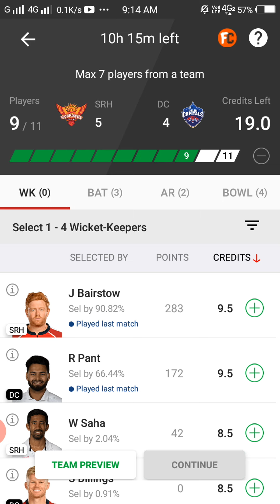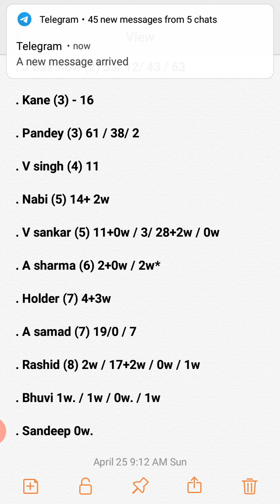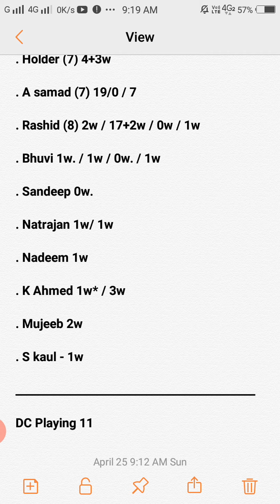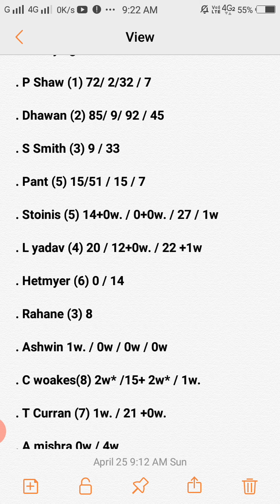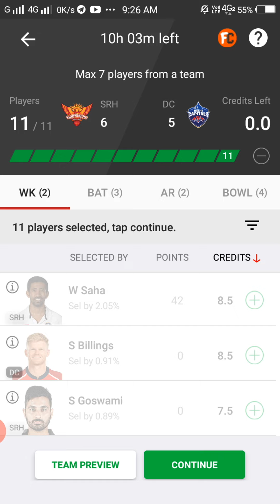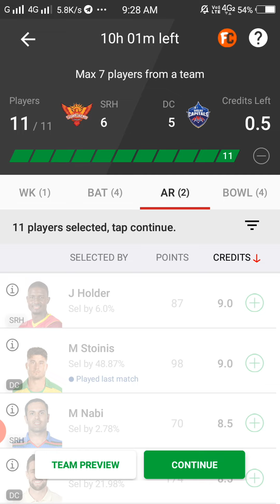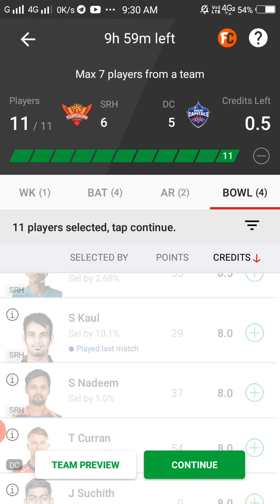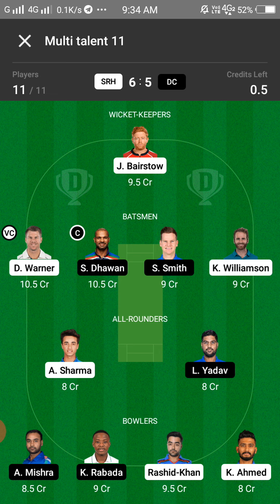SRH vs DC Dream 11 Team Prediction || SRH vs DC Dream 11 Team Analysis 20th Match Playing 11 Pit Rep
Your query :-

SRH vs DC Dream 11 Team Analysis
SRH vs DC 20TH match Dream 11 Team Today Match
SRH vs DC 20TH Match Dream 11 Team Prediction
pitch report
playing 11
All players stats
SRH vs DC 20TH Match Preview
SRH vs DC 20TH Match Dream 11 Team By Nik
SRH vs DC Match Dream 11 Team
Rajasthan Royals  vs Delhi Capital
SRH vs DC Dream 11
dream 11 SRH vs DC Dream 11 Team
SRH vs DC 20TH MATCH DREAM 11 ANALYSIS
SRH vs DC TODAY MATCH DREAM 11 TEAM
SRH vs DC Dream 11 grand league teams
SRH vs DC Dream 11 Prediction
SRH vs DC Dream11
SRH vs DC Dream 11 Team
SRH vs DC Dream 11 Team and includes match preview for SRH vs DC dream11

1. This analysis is based on my

2.Dream11 takes great care to comply with all central and state legislation in India to ensure that users are fully protected. Every contest on platform is carefully designed to comply with applicable statutes and regulations in India.